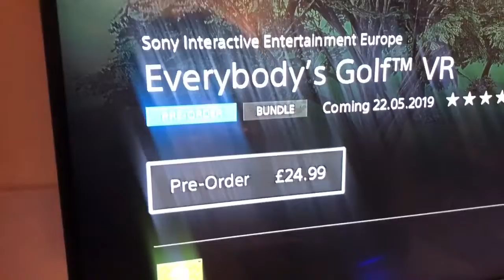Everybody’s Golf VR PSVR Price Date and more.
It’s golf for the people who wants to stay in and golf.